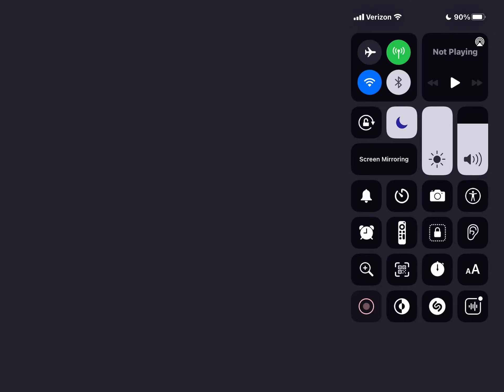Donut Games Episode 628 Introducing Bouncers